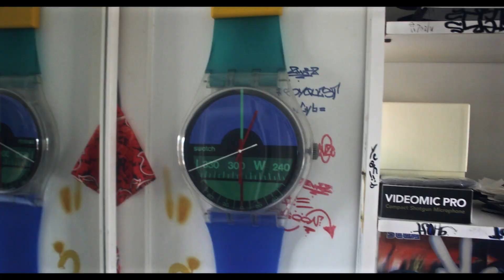DNG BOX - Episode 11 (Homestudio Remodelled)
Episódio 11 da Série DNG BOX

Realizado por DNG

2014 ®